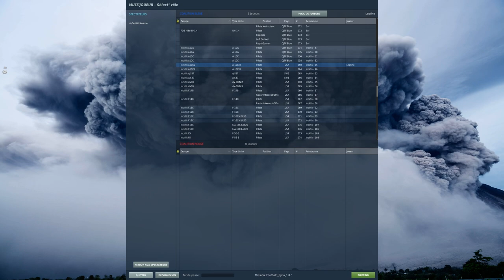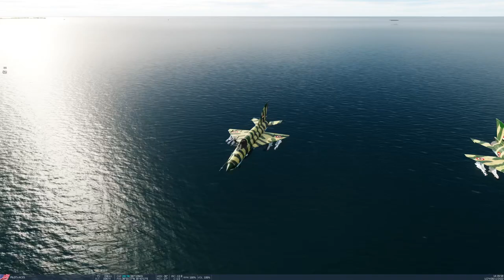DCS A-10C II Foothold Syria solo gameplay [Session 8]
Playing Foothold Syria 1.03 (modified for solo)
Original version made for multiplayer, but I play it solo
In the same spirit and by same author is Caucasus version